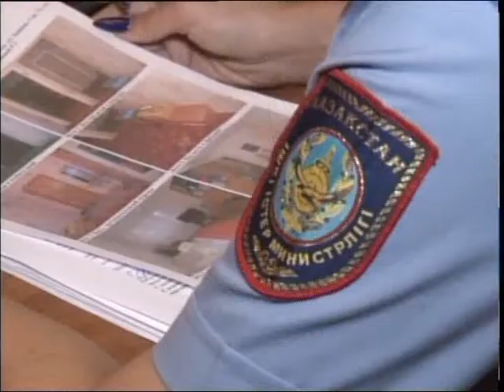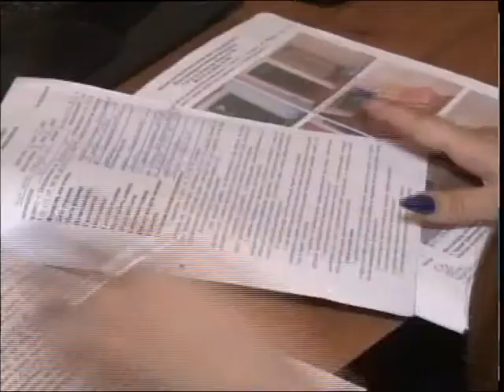ДВД мошенница Каз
27 мың теңге мен 1 сақина жымқырған теріскейлік ұсталды. Ол Мамлютка қаласының 53 жастағы тұрғыны болып шықты. Азаматша Петропавл қаласы мен Есіл ауданында алаяқтық жасаған. Толығырақ ІІД баспасөз қызметінің бейнематериалында.